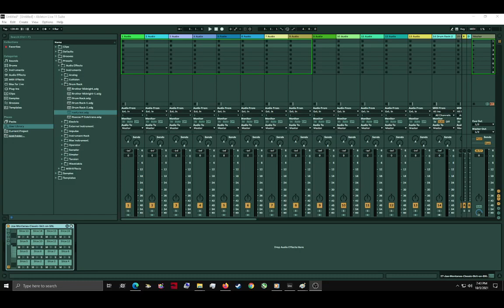The Joe Montana drum rack was easy